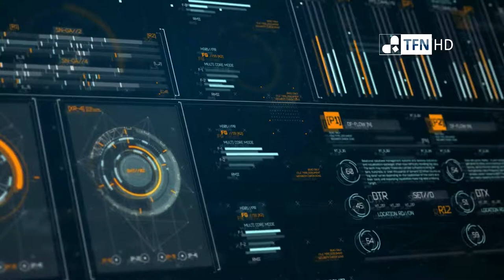La represión que vive Venezuela